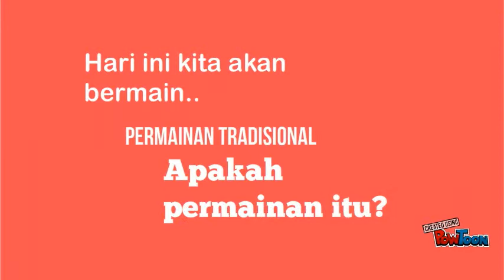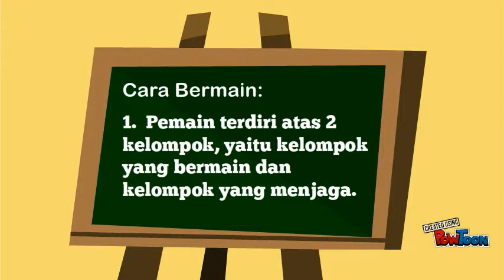Physical Education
Traditional Game - Rangku Alu.-- Created using PowToon -- Free sign up -- Create animated videos and animated presentations for free.  PowToon is a free tool that allows you to develop cool animated clips and animated presentations for your website, office meeting, sales pitch, nonprofit fundraiser, product launch, video resume, or anything else you could use an animated explainer video. PowToon's animation templates help you create animated presentations and animated explainer videos from scratch.  Anyone can produce awesome animations quickly with PowToon, without the cost or hassle other professional animation services require.